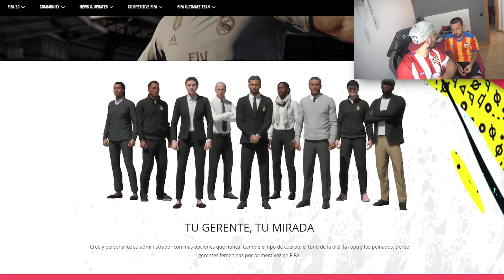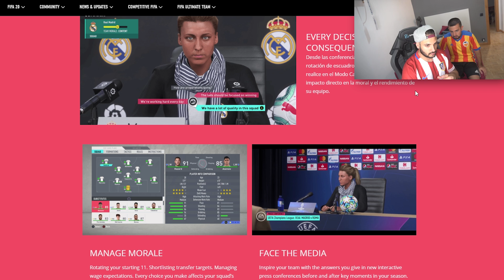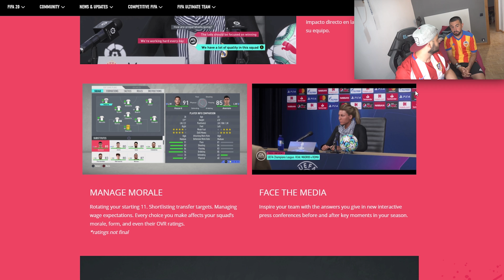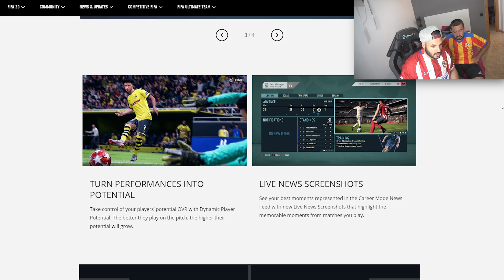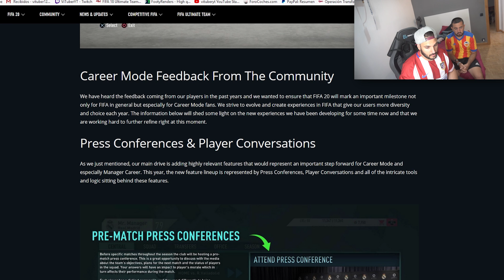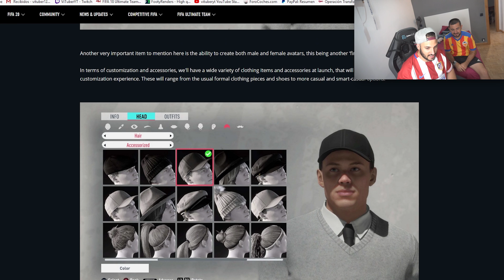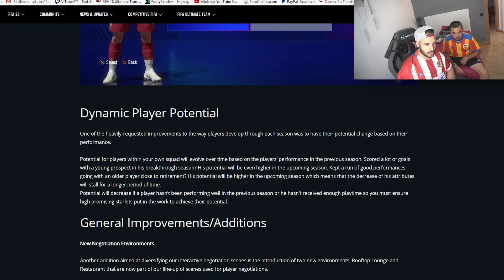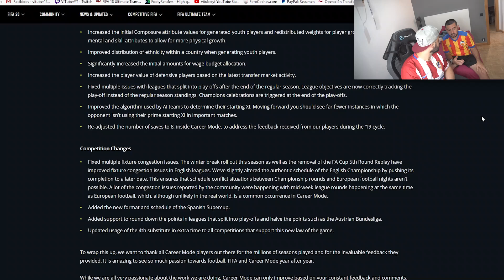PAPI GAVI y yo FLIPAMOS con las NOVEDADES OFICIALES del MODO CARRERA de FIFA 20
OS TRAEMOS LAS NOVEDADES OFICIALES DE FIFA 20 DEL MODO CARRERA

vitu_93

ViTuber en Fifa 18 Ultimate Team, Fifa en español, FUT Drafts, Challenges, fútbol real y más!